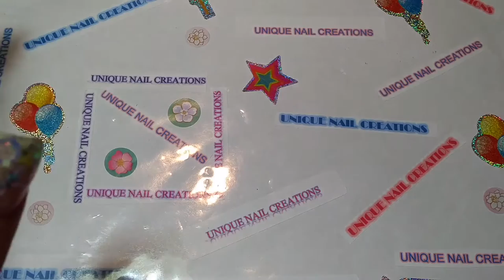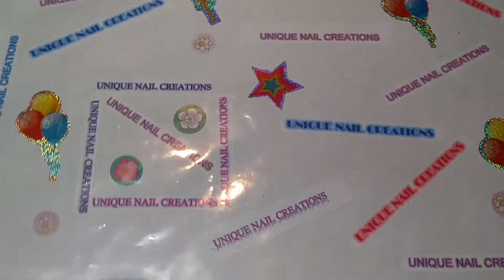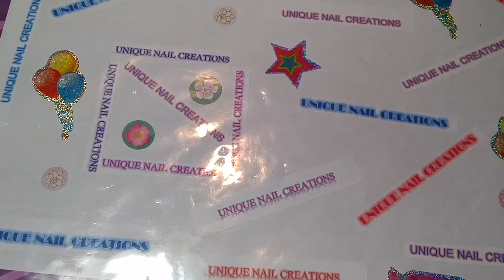Where have I been again???? Unique Nail creations~ Mix made for Lovely Lunula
Link to the phone tripod holder

I ordered it July 7th and got it today July 26

Cheryl xoxo